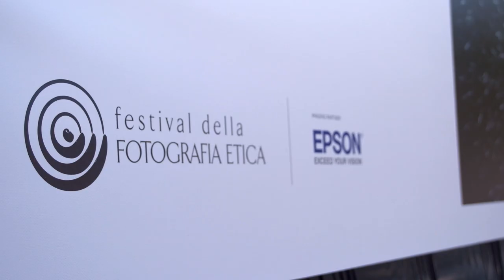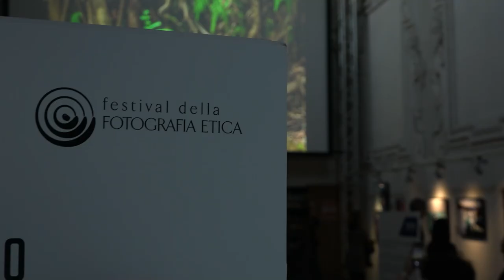Epson supports the Festival of Ethical Photography, printing and video projecting their pictures